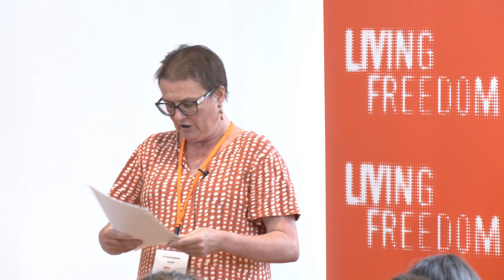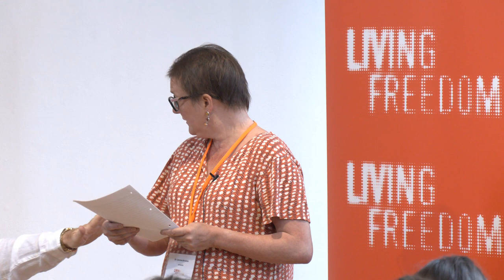The 'stolen years': understanding the lockdowns | Dr Jennie Bristow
It’s not surprising lockdown was experienced as an era of loneliness, anxiety and fear. In every arena, freedom, autonomy and social life were restricted in favour of Zoom calls, family bubbles, and vaccine passports. Some say we are seeing a permanent shift in the experience of growing up. But to what extent has Covid given rise to a distinct generational outlook? Have habits of fraternity and solidarity been damaged irreparably or can we rescue the idea of freedom from widespread fatalism?

LECTURER
Dr Jennie Bristow sociologist, co-author, The Corona Generation

READ ON
Why do young people still support lockdowns? Max Mitchell, UnHerd, 25 March 2023

Generation CUB – how the events of Covid, Ukraine and Brexit will shape our teenagers’ lives forever Jennie Bristow, Telegraph, 10 March 2022

LIVING FREEDOM
Living Freedom exists to renew freedom through education and debate, offering young adults the opportunity to explore ideas and debate ideals as they relate to the past, present, and future of freedom. and @LivingFreedomUK

IDEAS MATTER PODCAST
Ideas Matter is a podcast that takes the most important issues of our times and explores the ideas and intellectual trends that have shaped where we are today.